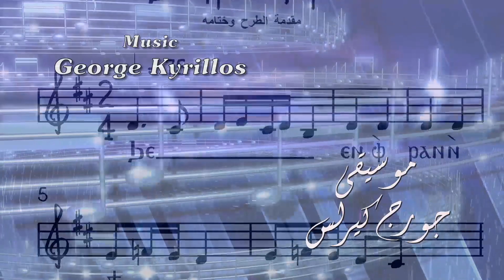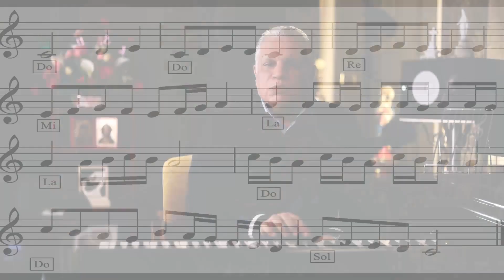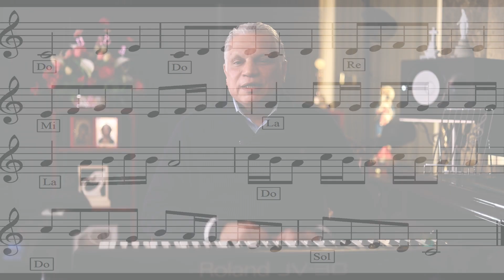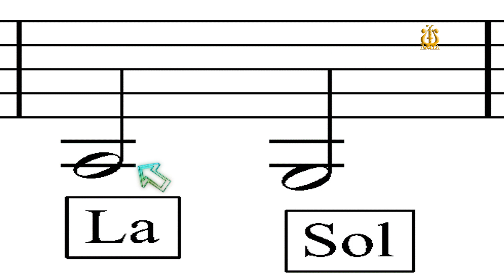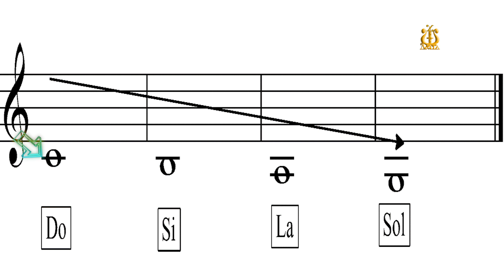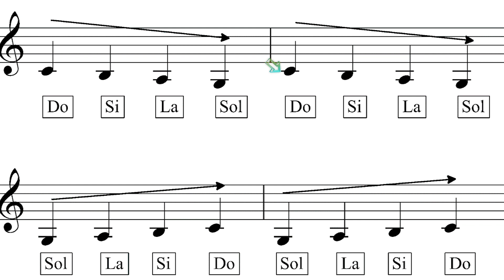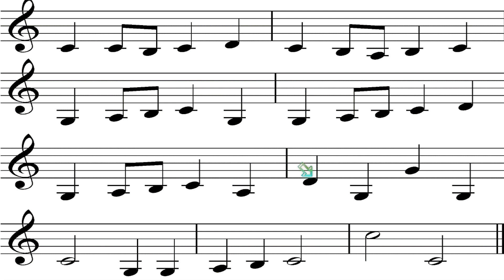حلقة 35 "أسهل طريقة لتعليم مزيكا وانت في البيت" - برنامج 5 تسبيح بفهم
Episode 35, "5 Praising with Understanding"
لما يكون تعليم النوتة الموسيقية بالسهولة دي، أُمال ليه مش بنتعلمها كلنا؟
قناة خمسة تسبيح بفهم بتقدم خدمة تعليم النوتة الموسيقية بلا مقابل
A NEW series of Episodes, diving inside the Coptic Hymns to explain and simplify these hymns.
Produced by : David Ensemble
Prepaired and Presented by: George Kyrillos
DOP: Maha Fawzy, Elarion Henis
 وبيعلم مزيكا ونوتة موسيقية ومقامات